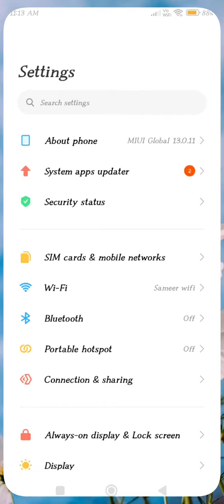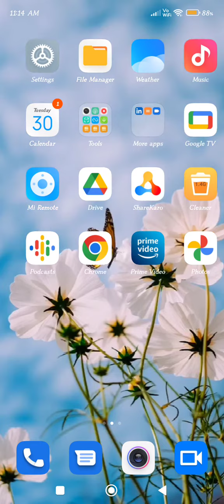How To Show Contact In Redmi K50i, Redmi K50i,Sim Card Contact Setting , Copy & Paste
How To Show Contact In Redmi K50i, Redmi K50i,Sim Card Contact Setting , Copy & Paste Contact

How To Showcontact In Redmi K50i, Redmi K50i,Sim Card Contactsetting , Copy & Paste Contact